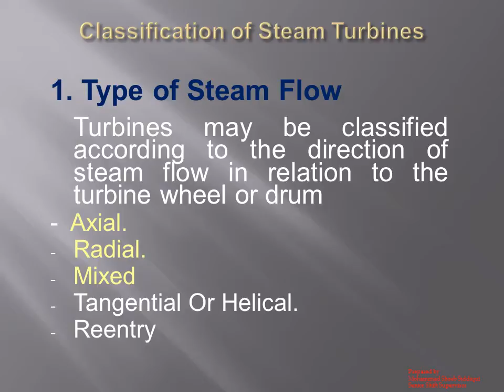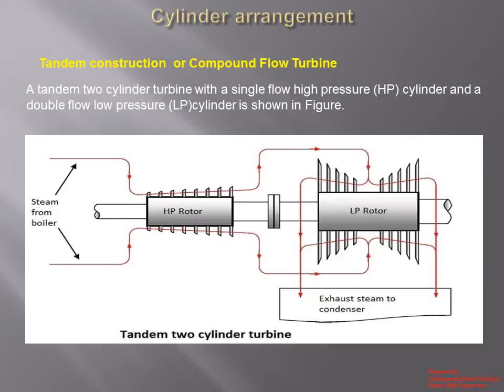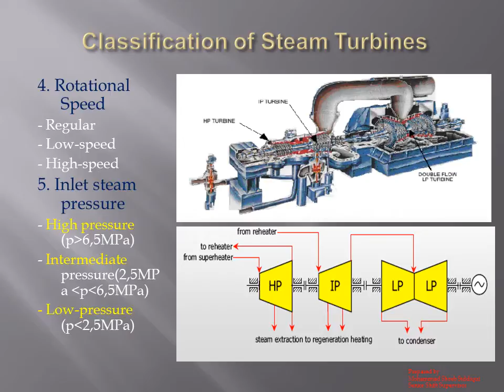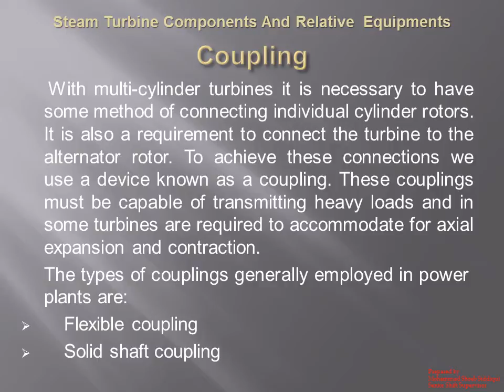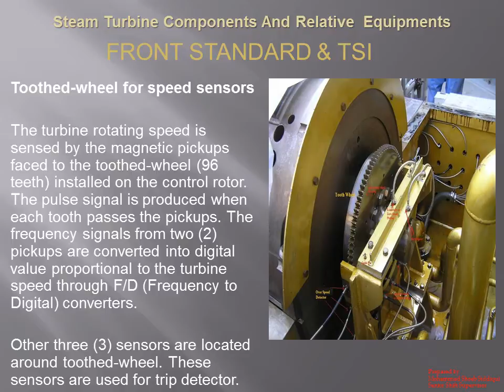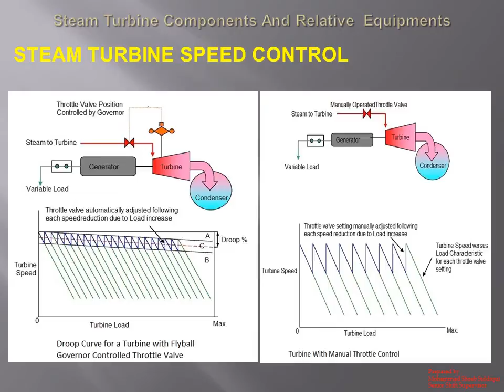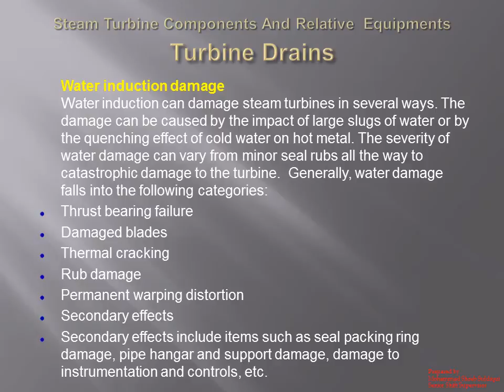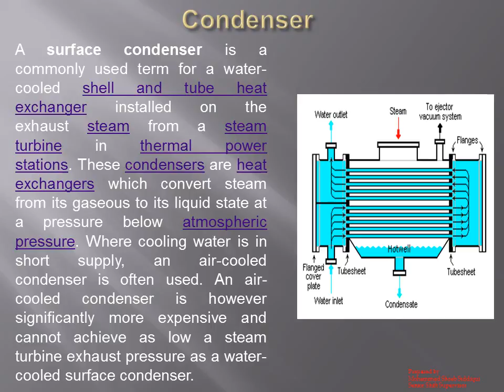STEAM TURBINE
A brief introduction of STEAM TURBINE
Its provide the basic knowledge about steam turbine construction and parts as well as its operation.
A steam turbine works by converting heat energy into mechanical energy, which is then used to generate electricity.
A heat source, such as fuel oil (RFO, Diesel, etc.), coal, natural gas, nuclear, or solar power, heats water to create steam.
As the steam flows through the turbine's blades, it expands and cools, converting its potential energy into kinetic energy.
The steam's force on the turbine blades creates a rotational motion in the turbine's rotor.
 The turbine is connected to a generator by an axle shaft called rotor, which rotates the generator rotor, which uses a magnetic field to produce an electric current.
Steam turbines are often used in power plants to generate electricity.
Steam turbines have two main parts: One is the rotor, and the second part is stator. The rotor is the rotating part that is connected to a shaft where are the blade are fixed, while the stator is the stationary part that houses where are fixed blades called nozzles and allows steam to flow through.
As the high-pressure steam enters the turbine, it passes through a series of stationary and rotating blades or vanes called stages. The steam expands, and its pressure and temperature gradually decrease as it passes through each stage.
Steam turbines can have either impulse stages called impulse turbine or reaction stages called reaction turbine or a combination of both. In impulse stages, the steam expands only in the nozzles and imparts its kinetic energy onto the rotor blades. In reaction stages, the steam expands both in the nozzles and in the moving blades, thereby generating both kinetic energy and pressure drop.
After passing through the HP turbine stages (In Reheat turbine after work done steam goes to boiler for reheat and after the gain the temperature again high temperature and low pressure steam enter the medium pressure stages and the low pressure stages of the turbine) , the low-pressure and low-temperature steam exits the turbine through an exhaust hood. In some cases, the exhaust steam is going the condenser and condensed and recycled back into the steam generator for further use, increasing overall efficiency. and some cases, these low-pressure steam are used in the industrial process.
Steam turbines are equipped with control systems to regulate the steam flow, pressure, and power output. Safety systems are also in place to protect the turbine from excessive pressure, overspeed, and other potentially hazardous conditions.
These are the fundamental principles behind the operation of a steam turbine. The design and configuration of steam turbines can vary based on the specific application and requirements, but the basic principles of steam expansion and energy conversion remain consistent.